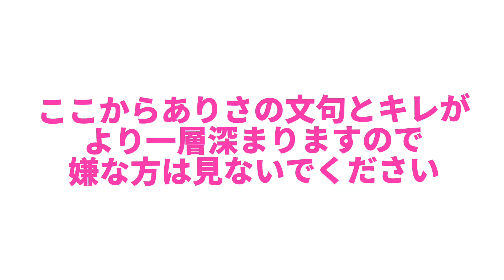【は？】2試合連続の延長戦の末またも引き分けでおわり、ロッテ戦1つも勝てず。今日は勝てたやろまじで。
【ありさSNS】